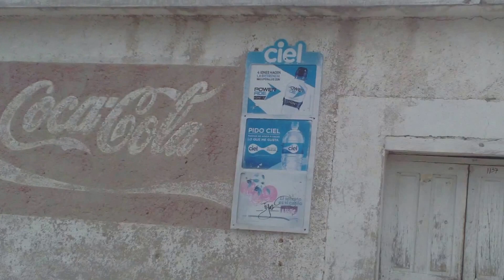EL CARMEN DE LA LAJA DR. ARROYO N.L.